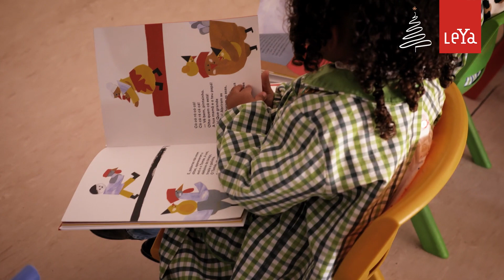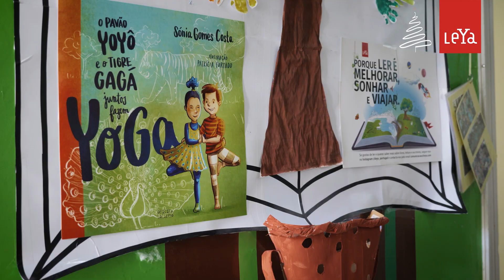Açoes de Natal levam sorrisos a crianças e idosos da Amadora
Em parceria com a Rede Social da Câmara Municipal da Amadora a LeYa  visitou um centro de dia e uma creche locais e contou com a colaboração de duas autoras muito especiais para proporcionar bons momentos de animação e ainda uma boa prenda de Natal às crianças e idosos que os frequentam. As ações ficaram documentadas neste vídeo, que aqui vos convidamos a ver. Feliz Natal para todos!